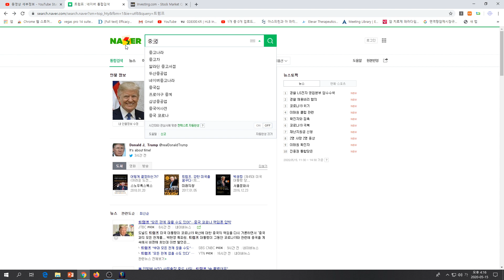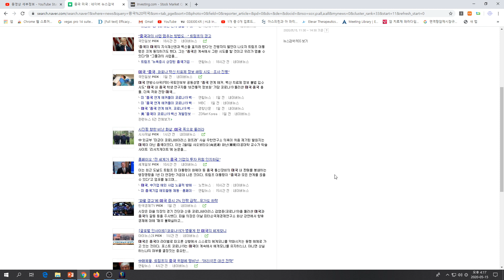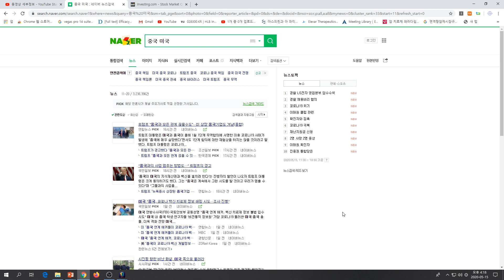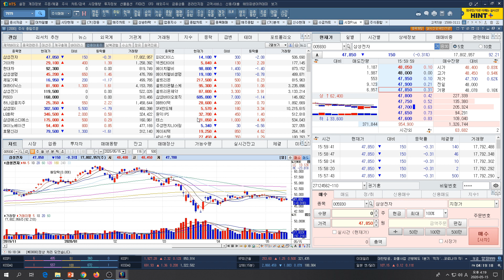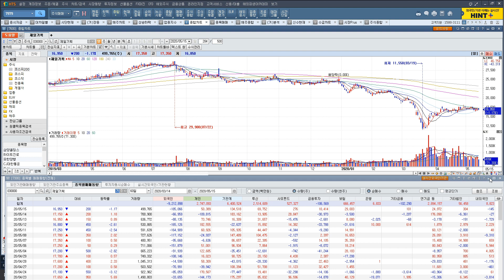[주식투자]5/15일 중장기투자 우량주(삼성전자/SK하이닉스/현대차/기아차/삼성생명/제일기획/트럼프동향)